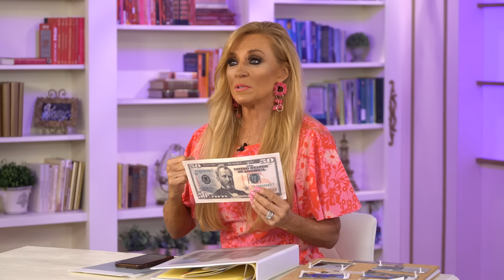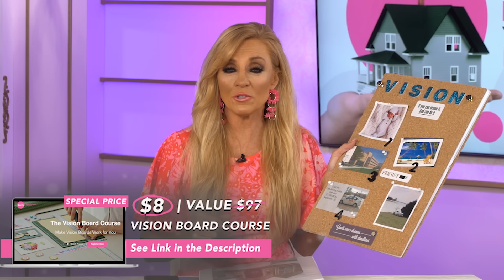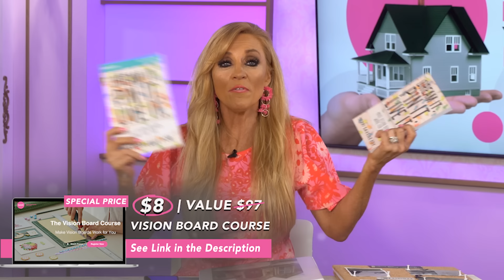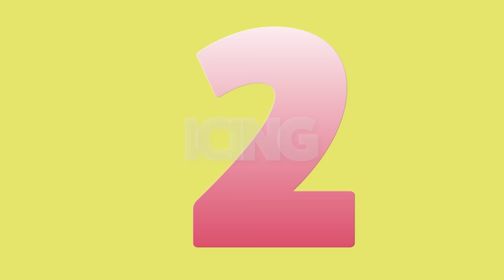How to Manifest Your Dream Home | Tour of My New House!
We serve a God that specializes in making the impossible, possible.

I want to encourage you today by sharing my dream home story and show you how YOU can manifest your dream home too. In this video are the exact steps my husband and I took to see it come to pass.

Ladies, invest in yourself and meet me in Dallas, Texas or Washington D.C. for two-days of biblical teaching, inspiration and fellowship at my annual ICING Women’s Event.

Hurry, we are just weeks away!